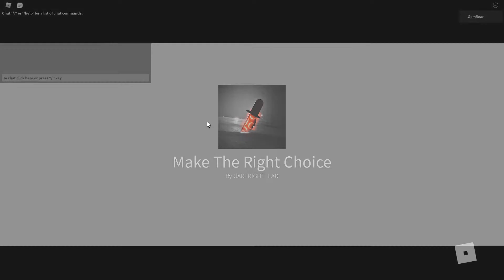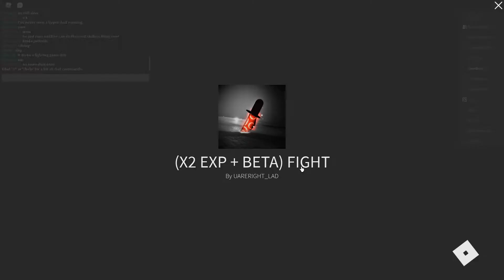undertale fight getting a erase and playing as chara